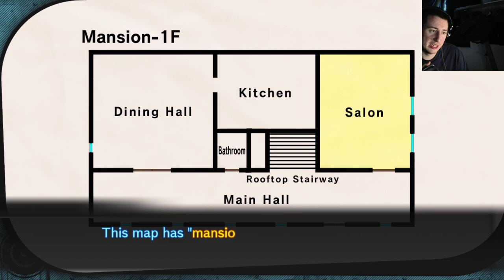A WHOLE NEW WORLD!! Danganronpa V3 Killing Harmony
In this episode of Danganronpa V3 Killing Harmony we have gone to a whole new world and some wild wacky things were a brewing!